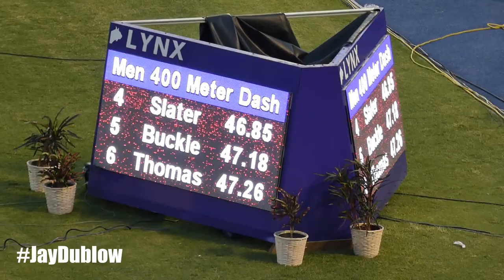Anthony Cox Shows Power against Demish Gaye | Men 400m FINAL B | JUBILEE SERIES 2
JAAA/SDF Jubilee Series 2.0

Event 6 Men 400 Meter Dash
WORLD RECORD: W 43.03 8/14/2016 WAYDE VAN NIEKERK, RSA
 Name Year School Finals H#
 1 960 Cox, Anthony Racers Track Club 45.75 3
 2 980 Gaye, Demish SprinTec 46.04 3
 3 957 Brown, Javier Racers Track Club 46.44 3
 4 984 Slater, Akani SprinTec 46.85 3
 5 985 Buckle, Blaine Swept Track Club 47.18 3
 6 967 Thomas, Terry Racers Track Club 47.26 3
 7 885 Luke, Dennick Gc Foster College 47.66 3
 8 999 Wilson, Assinie Titans 47.81 1
 9 987 Taylor, Tyrice Swept Track Club 48.30 1
 10 964 McPherson, Bovel Racers Track Club 48.55 3
 11 892 Wisdom, Taj-Leon Gc Foster College 48.91 1
 12 473 Buckeridge, Rackee Unattached 53.27 1
 13 486 Johnson, Craig Unattached 53.81 1
 14 470 Biggs, Glenmour Unattached 1:00.54 1
 -- 982 Murray, Demar SprinTec SCR
 -- 953 Tulloch, Adrian Mvp Track & SCR
 -- 477 Dennis, Jasauna Unattached SCR
 -- 884 Jackson, OJ Gc Foster College SCR
 -- 958 Burrell, Keeno Racers Track Club SCR
 -- 878 Barnes, Zandrion Gc Foster College SCR
 -- 887 Murray, Yonick Gc Foster College SCR